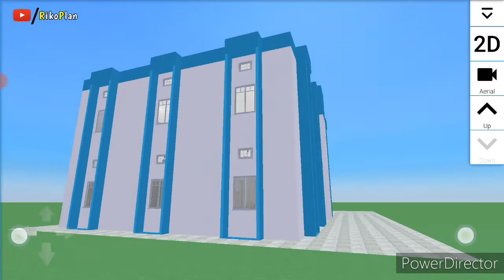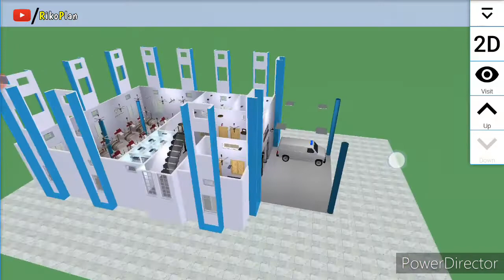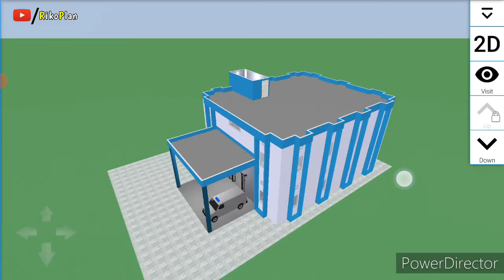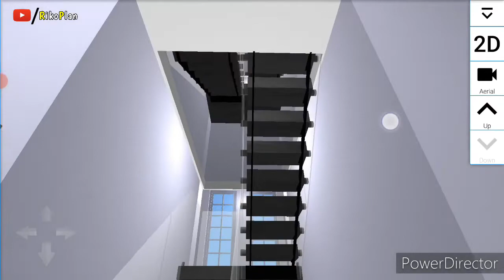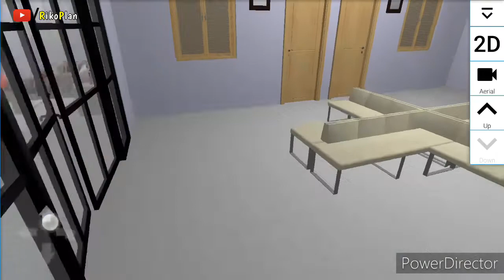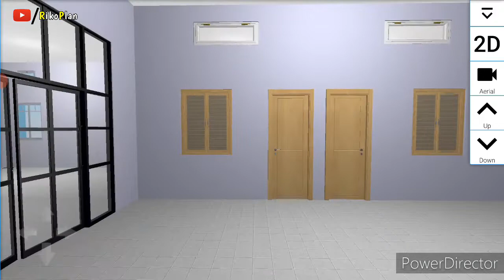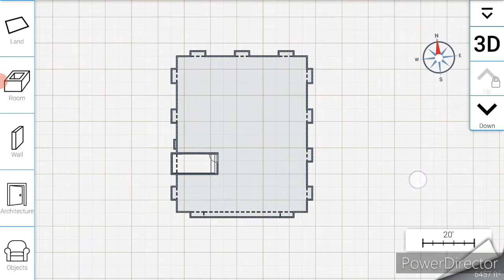Nursing home (Hospital) plan and design 3D || 50'×60' || 50'×80' || Riko Plan 0094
Plan no...0094
Floor...2
Square feet...3000+
Plan size...50'×60'
Land size...50'×80'

Estimate || Cost...67,00000/-

Riko Plan
My name is Sayed Anowar (Riko)
                                   House designer...

Hello everyone...🙂
This channel is Show different types of plan and design...2D-3D

Such as House Office Shop Hotel Restaurant School Hospital Flat Apartment

📌Address...
Chanchal, Malda, West bengal, India,